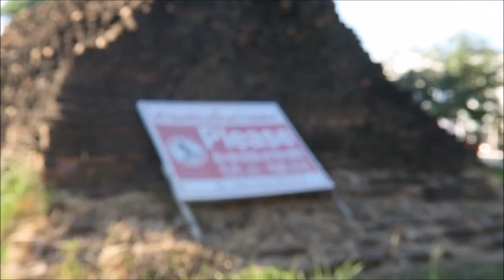CHIANG MAI MOST HAUNTED UNDER REFERBISHMENT || WHITE LION GUESTHOUSE & HOUSE OF SUCCESS WALK THROUGH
When searching for Thailands most haunted or creepiest buildings the "white lion house" comes up again and again.
Here's the story: A real estate tycoon ignores the warnings from locals about the bad feng shui and builds 3 creepy gothic buildings. He moves his entire family into the house and slowly started to lose his mind/go insane. He eventually kills his whole family in a gorey mess (hacks them to bits apparently). Creepy definitely!
So of course we had to check it out when we were in Chiang Mai! Sadly when we got there, there was very little we could see as there were construction workers everywhere... clearly someone has bought the place! We were however able to go inside the house of success... Another memorable and creepy building, however, sadly they were also doing work here and all the previously documented cool stuff had been removed, which sucks but we walk through it and you can too!
Filmed with: GoPro Hero 4 Silver & Canon Powershot G7x

My name is Rhiannon and when I turned 23 I decided I would become a daily vlogger. As you can see from my previous videos that all went up in the air. However in the year I turned 23 I decided to go backpacking with my boyfriend (Gethin) and so my daily vlogging resumed. Just not everyday. Watch me journey around the globe and explore life on the other side!